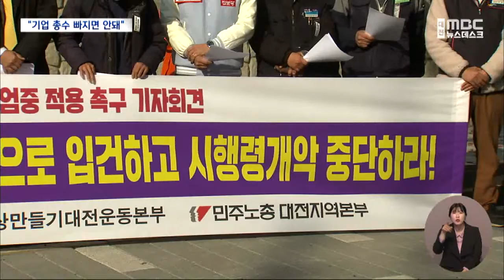노동계 "아웃렛 화재 기업 총수도 입건해야"/대전MBC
대전고용노동청이 대전 현대아울렛 화재와 관련해 김형종 현대백화점 사장 등을 중대재해처벌법 위반 혐의로 입건해 수사하고 있는데요